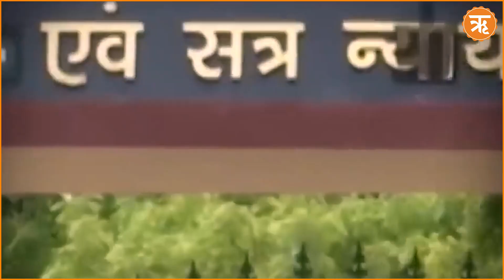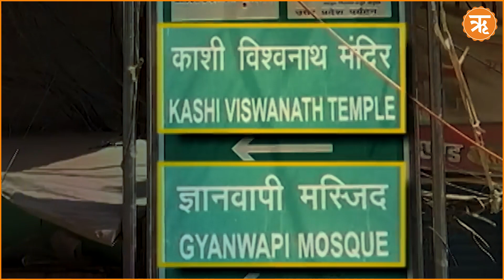Gyanvapi Mosque Case: HC checks up on ASI over delayed response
In the latest development with regard to the demand for carbon dating and scientific determination of the age of the Shivling found during court-mandated survey of the Gyanvapi mosque, the Allahabad High court gave the Archeological Survey of India, a last chance to file a response by April 5, on whether the carbon dating of the purported Shivling found on the Gyanvapi campus could damage it or the evaluation of its age could be done safely.